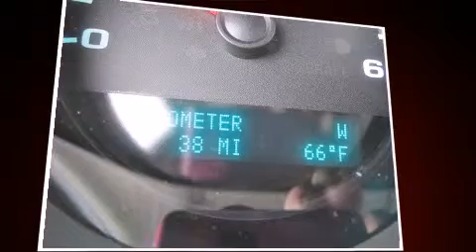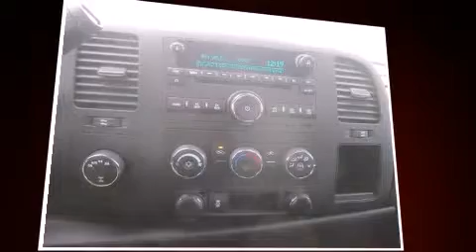2012 Chevrolet Silverado 1500 LT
Climb inside the 2012 Chevrolet Silverado 1500. This 2 door, 3 passenger truck is waiting for you to take home! Smooth gearshifts are achieved thanks to the powerful 8 cylinder engine, providing a spirited, yet composed ride and drive. Four wheel drive allows you to go places you've only imagined. Comfort and convenience were prioritized within, evidenced by amenities such as: a tachometer, a rear step bumper, fully automatic headlights, heated door mirrors, power windows, cruise control, and more. Audio features include a CD player with MP3 capability, and 4 speakers, providing excellent sound throughout the cabin. Passenger security is always assured thanks to various safety features, such as: dual front impact airbags, head curtain airbags, traction control, a security system, onStar, and ABS brakes. Electronic stability control ensures solid grip atop the road surface, no matter how challenging the driving conditions. Our sales reps are knowledgeable and professional. They'll work with you to find the right vehicle at a price you can afford. Come on in and take a test drive!